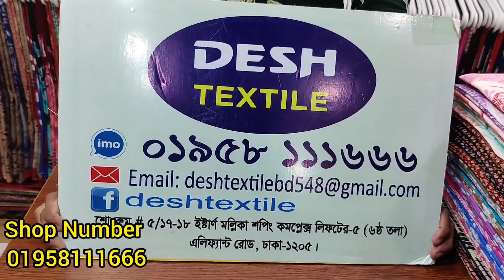Regular Use Saree Wholesale Shop in Bangladesh